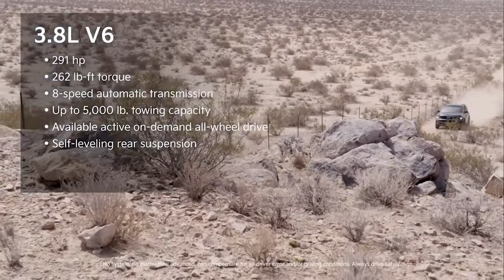KIA Telluride 2023